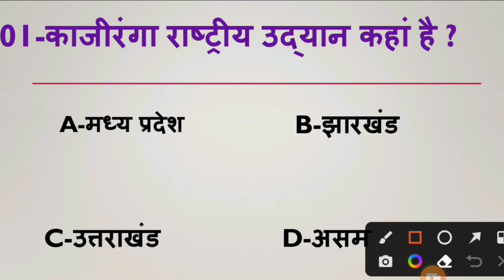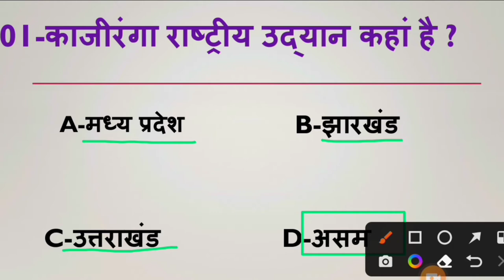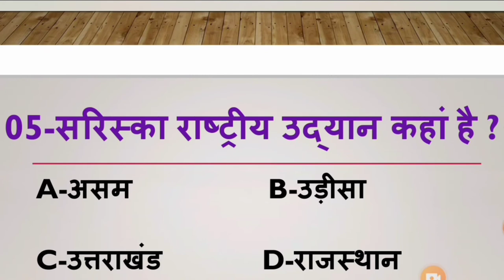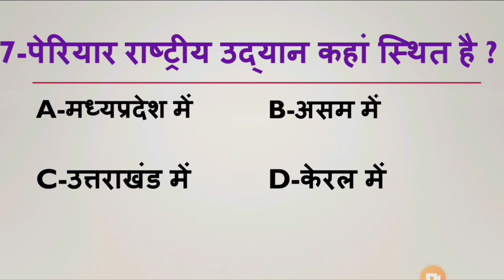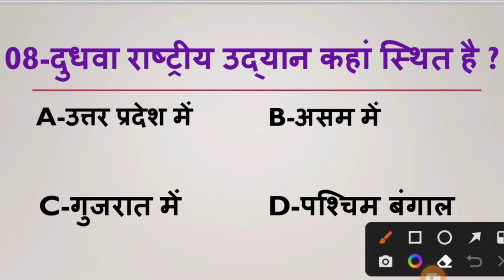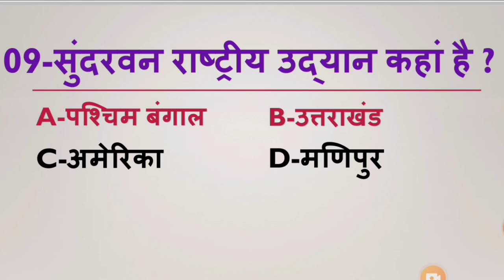IMPORTANT QUESTION FOR NATIONAL PARRK MCQ CLASSCLASS12TH ,TGT,PGT, GIC,LT UP TET ,CTET 👍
MY NAME MUKESH KUMAR I'M FORM U.P MY QUALIFICATIONS M.SC{ZOOLOGY} , B.ED , CTET , TET & 8th YEAR EXPERIENCE BIOLOGY TEACHING
IN THIS VIDEO I'M EXPLAIN INDIA NATIONAL PARK IN HINDI THIS VIDEO FOR ALL ONE DAY EXAM &UP TET, CTET , PCS , CLASS 12TH AND ACADEMY LEVEL ALL EXAM QUALIFIED IN THIS VIDEO HOPE FULL ENJOY YOU MY VEDIO AND LEARN IT .